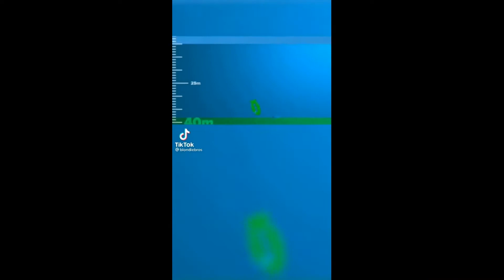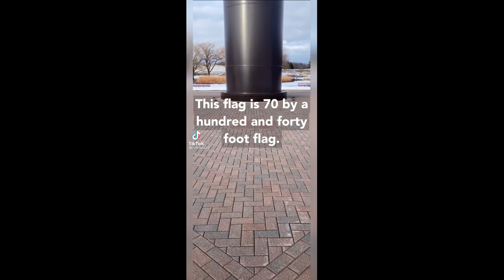world largest free flying flag and the trump be gone care package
TRY THE NEW TRUMP BE GONE CARE PACKAGE. RECOMENDED BY ALL TRUMP FOLLOWERS.
AND HAVE YOU EVER WONDERED HOW DEEP THE OCEAN IS. WELL THIS VIDEO WILL ANSWER YOUR QUESTION.